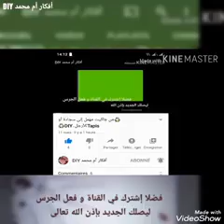إبداع الخيش... عالم لا متناهي...